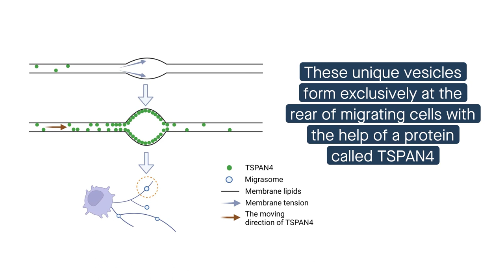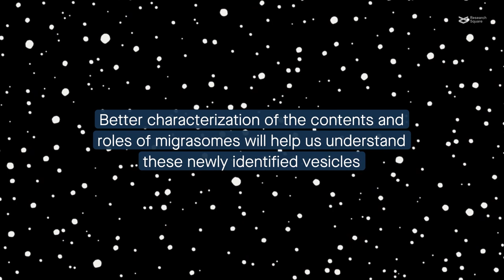Migrasomes deliver messages from migrating cells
Jiang et al. “Migrasomes, a new mode of intercellular communication.” Cell Communication and Signaling (2023)